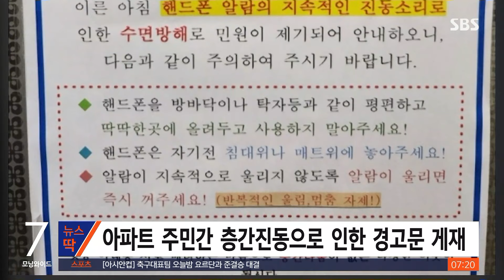"윗집 때문에 매일 깬다"…아랫집 미치게 만드는 '층간진동' / SBS / 뉴스딱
온라인에 '나는 매일 아침 윗집 알람소리에 깬다'는 제목의 아파트 안내문이 공개됐습니다.

이 글에는 '이른 아침 휴대전화 알람의 지속적인 진동으로 인한 수면 방해로 민원이 제기되니 주의해달라'는 내용이 적혀 있었습니다.

주의사항으로는 휴대전화를 방바닥이나 탁자 등과 같이 딱딱한 곳에 올려두지 말 것, 핸드폰은 자기 전 침대 위나 매트 위에 놓아둘 것, 알람이 지속해서 울리지 않도록 즉시 끌 것 등이 제시돼 있었습니다.

누리꾼들 역시 '층간소음'보다 '층간진동'이 더 무섭다는 안내문의 메시지에 공감하는 반응을 보였는데요.

소음이 전달되는 아파트를 지은 건설사를 비판하는가 하면 한 누리꾼은 "바닥에서 진동이 울리면 아랫집 천장에서 공명 소리가 들린다. 조용한 아침이라 더 크게 울린다"고 불편함을 토로하기도 했습니다.